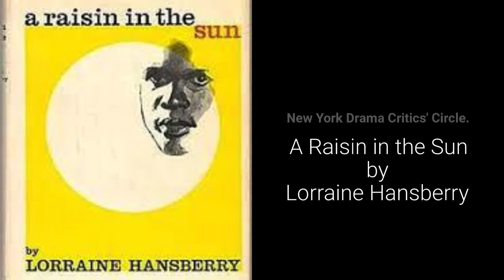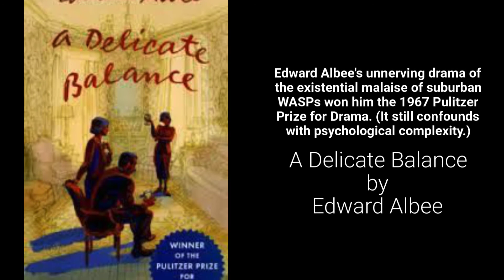The Dysfunctional Family Reading List: Modern Drama Edition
This video is part of a blog post!
You think your family is maddening?  Just wait...
The Books With Laurie
Pandemic Lockdown Fatigue
Dysfunctional Family Reading List
(Modern Drama Edition)

Books With Laurie
An old-school blog for bookworms
by Laurie Allee
Scroll less.  Read more books.